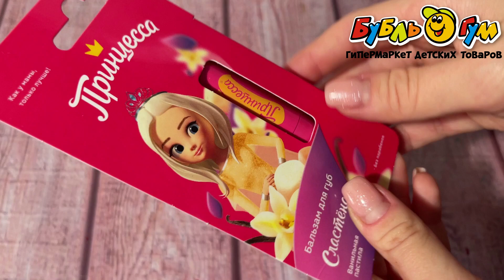Бальзам для губ Принцесса Сластена с ароматом ванильная пастила